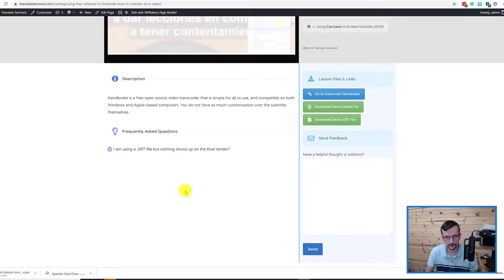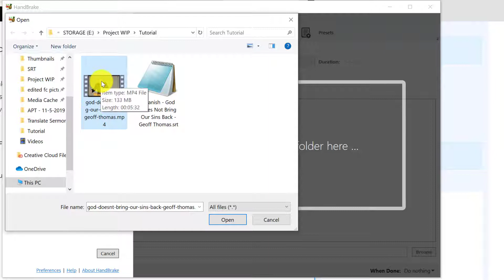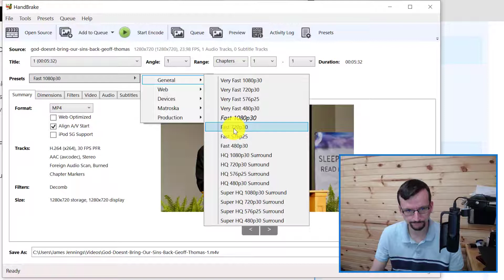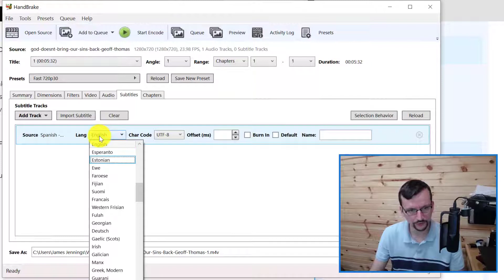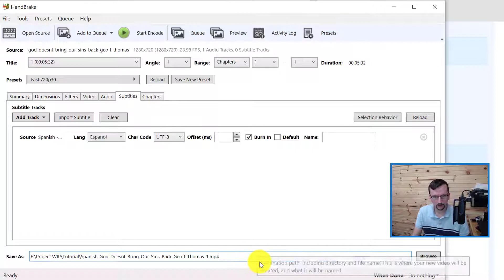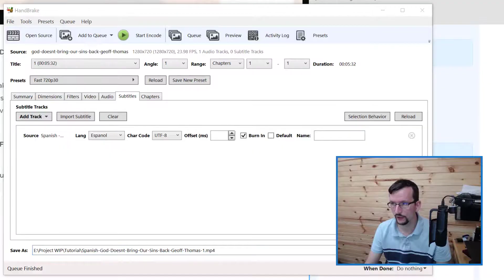How to Harcode (Burn In) Subtitles Using HandBrake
Handbrake is a free open source video transcoder that is simple for all to use, and compatible on both Windows and Apple-based computers. You do not have as much customization over the subtitles themselves.